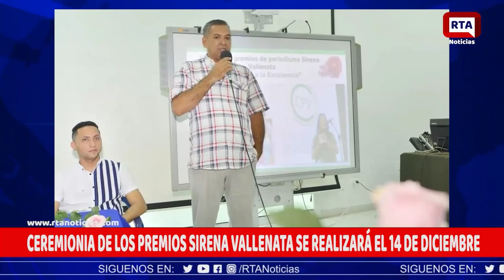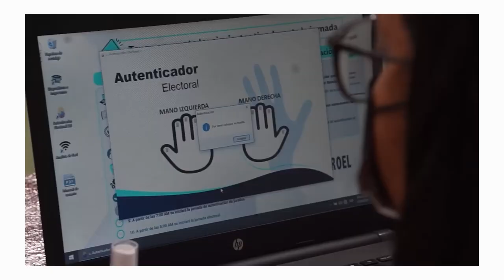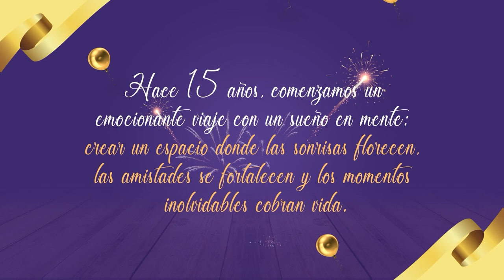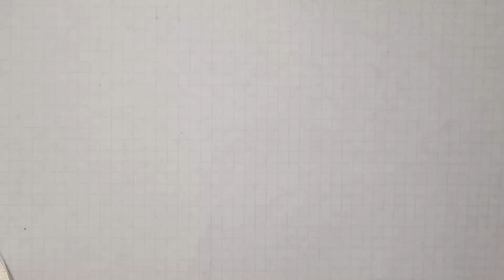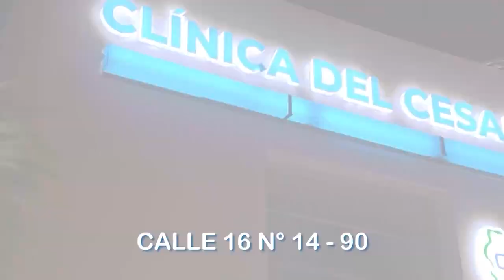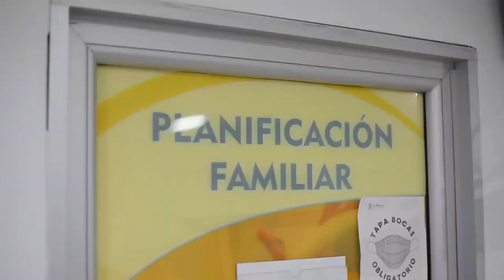RTA NOTICIAS 11 DE OCTUBRE DE 2023